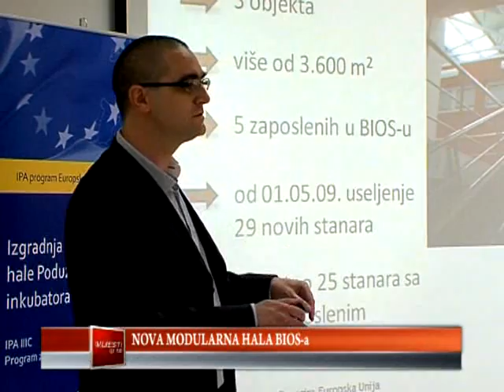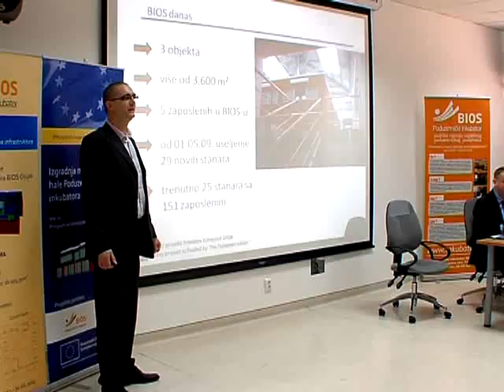26.03.2012. Osječka televizija, Osijek - Vijesti